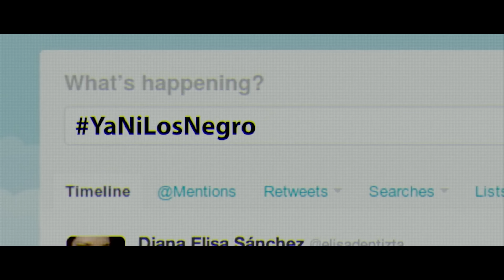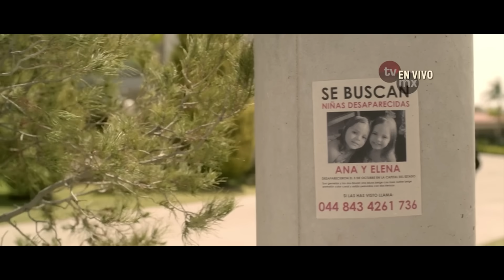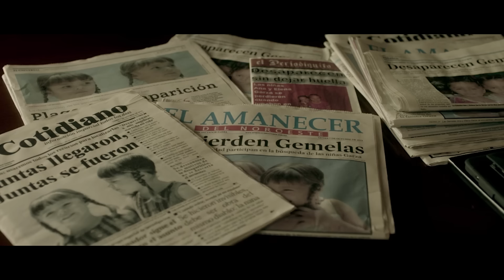La Dictadura Perfecta : La Historia en 1 Video